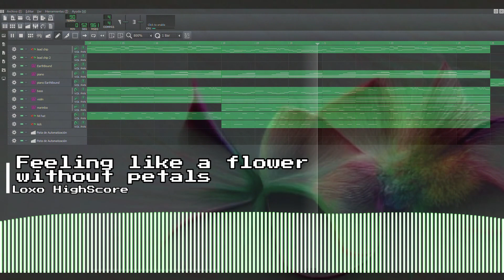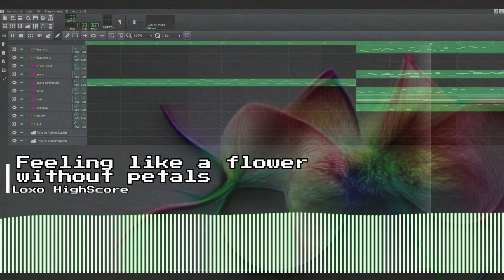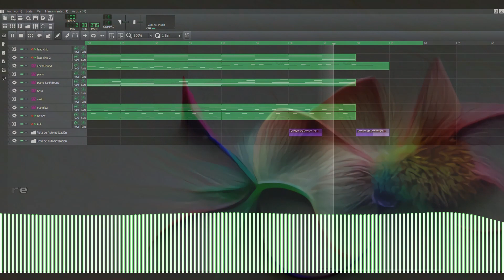Original Song - Feeling like a flower without petals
Entry for Nitro-Music Rumble #8
I made it using only C# D# F# G# A#
I was inspired by a broken flower that I found on the ground, I thought it was an interesting topic and it helps me explain one of the emotions I have.